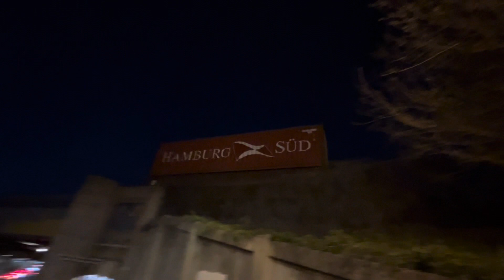Night CSX Intermodal passing Silver Spring.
While heading home, I heard and caught a CSX freight hauling intermodal cars just on top of the overpass.